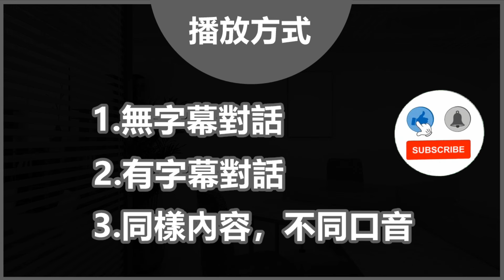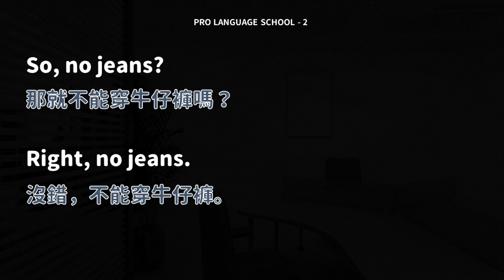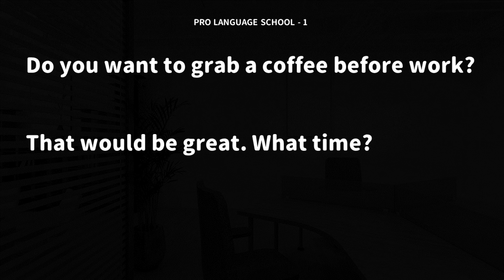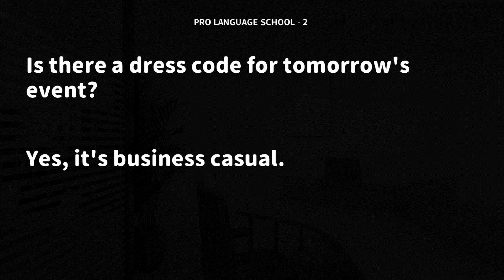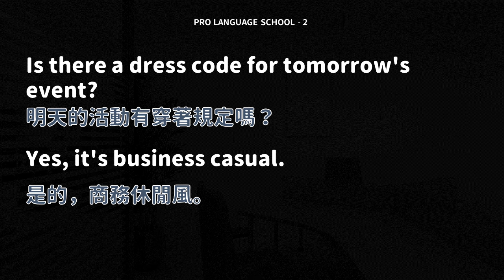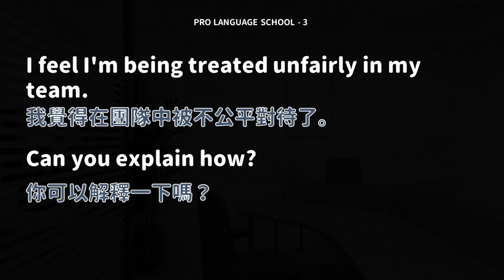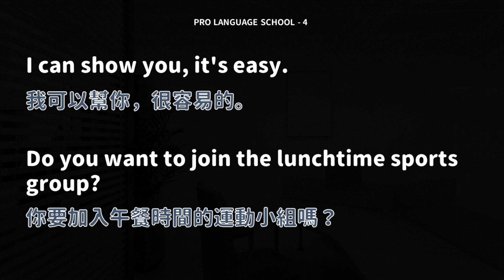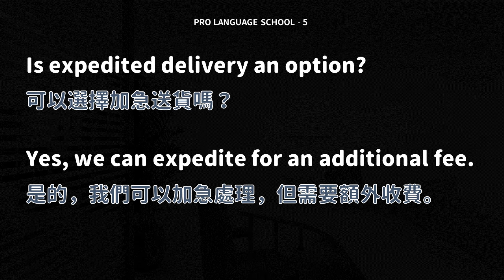實用商務英語對話聽力練習-(4) （8分鐘學好英文）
-- 第4篇 --

在職場或商業上，最常使用到的實用對話聽力練習!
本影片採用男女對話模式，
同樣的內容，但是會有二組男女不同口音的聽力練習。
利用短短10分鐘的影片，來訓練你的耳朵聽力!!
一起來學習吧！

00:00:00 Begin
00:00:10 First Round
00:05:19 Second Round